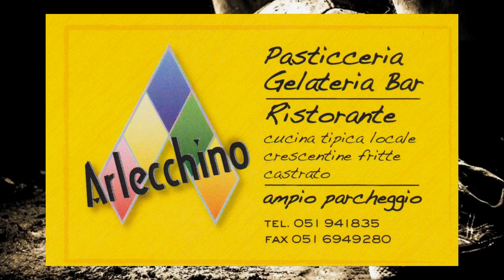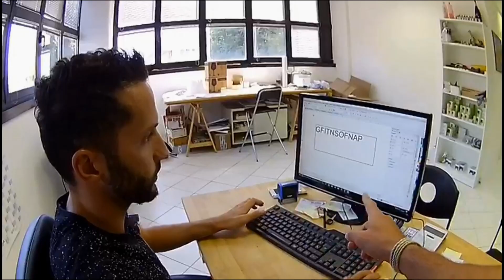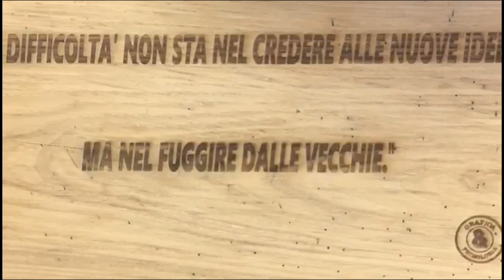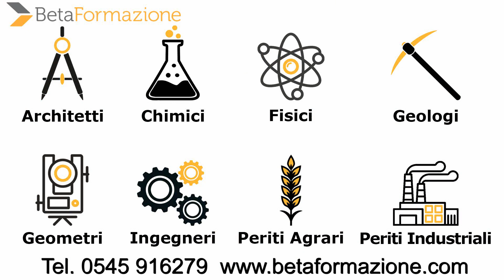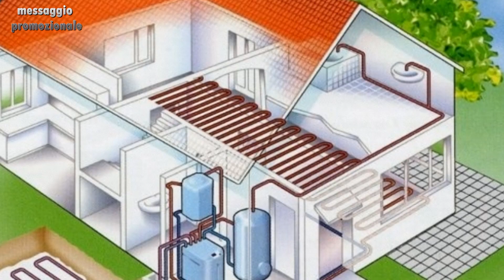FOOT...BALL - Ritorno a Capo Nord con Michele Marrese